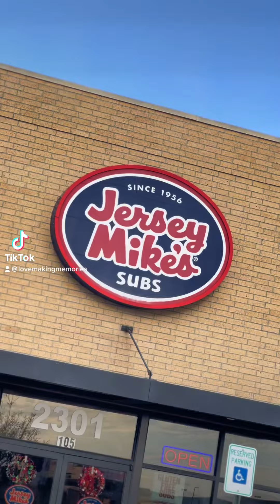Jersey mikes review